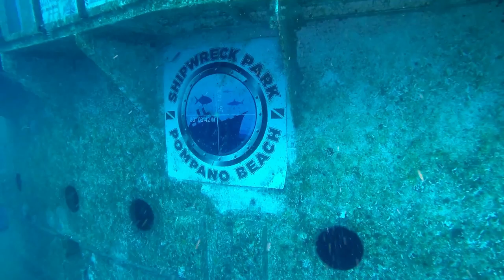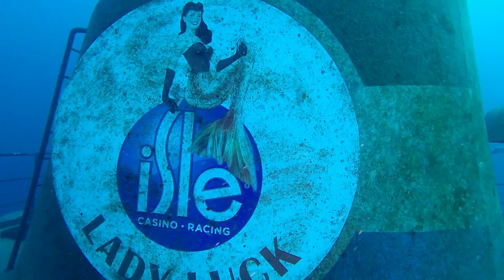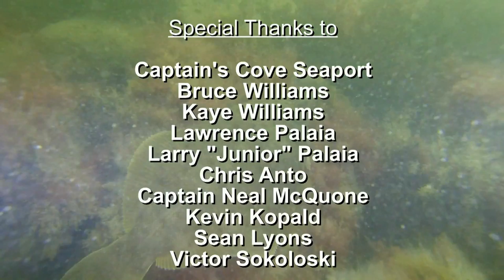THE WRECK OF THE LADY LUCK PART 1 - SQUALUS MARINE DIVERS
One of the Florida's newest artificial reefs! The 324 foot Lady Luck. A giant tanker just off the coast of Pompano Beach Florida! Come and explore our first dive on her!